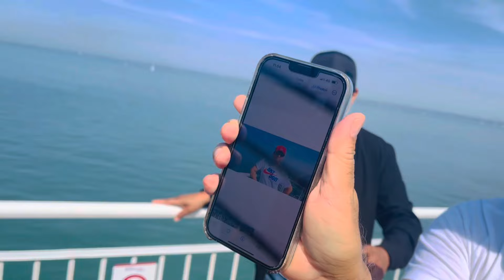ইংল্যান্ডের আইল অফ ওয়াইটে বি এল এ ইউকে'র আনন্দমুখর সামার ট্রিপ | The Isle of Wight England